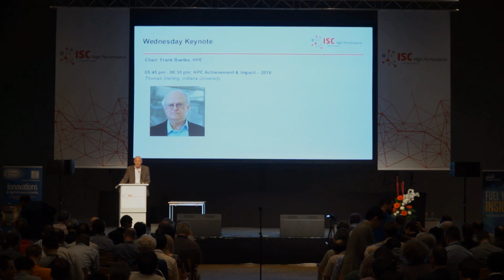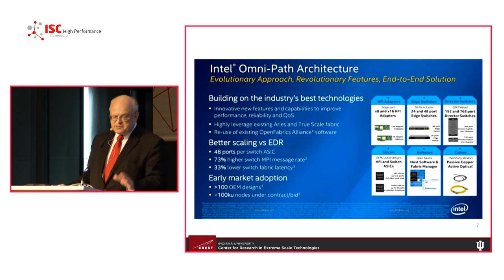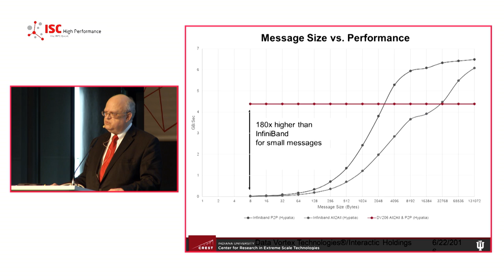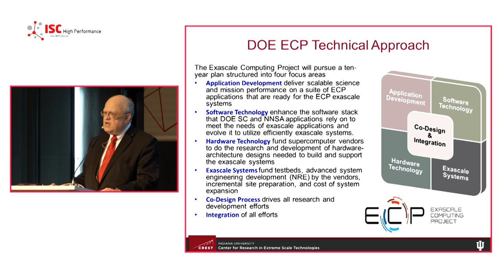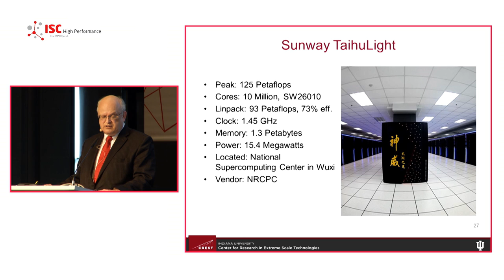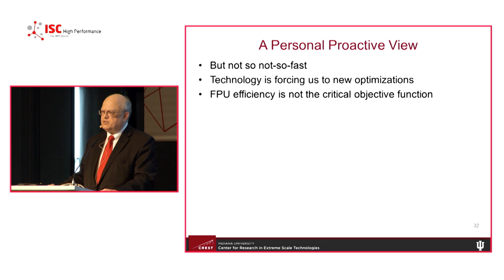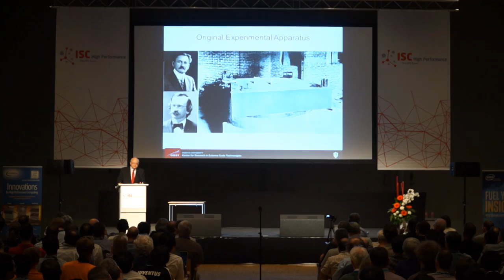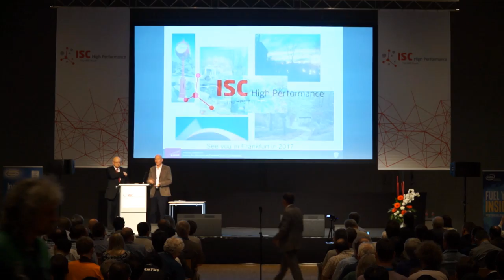ISC 2016 - Wednesday Keynote by Thomas Sterling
Supercomputing over this last year has set its sights on the next regime of performance, that of 100+ petaflops. Planning for this near term capability has been strongly driven by the next step in technologies and architectures as well as a clear demand from future multi-physics, multi-scalar applications, and big data problems such as machine learning. In Asia, the US and Europe, strategies and support for the next plateau in operational capabilities are being established with target deployment dates of 2017 and 2018 a strong likelihood. These advances will push the field out of what is perceived by many as a period of stagnation and into a long-awaited future.
This is just not an inevitable extension of more of the same. Instead significant advances in system architecture along multiple tracks are being pursued offering diversity of form and function to a world of rapidly evolving processing needs. Even as the hundred petaflops era is coming within sight, more dramatic programs to achieve exaflops capacity are now emerging with the expectation of this two orders of magnitude advance in the early part of the next decade.
Yet the challenges of the end of Moore’s Law loom ever greater, threatening to impede further progress. Innovations in semiconductor technologies and processor socket architecture matched with application development environments improvements promise to overcome such barriers.
This keynote presentation will deliver a rapid-fire summary of the major accomplishments of the last year that promises a renaissance in supercomputing in the immediate future. As always, audience questions and comments are welcome and appreciated.